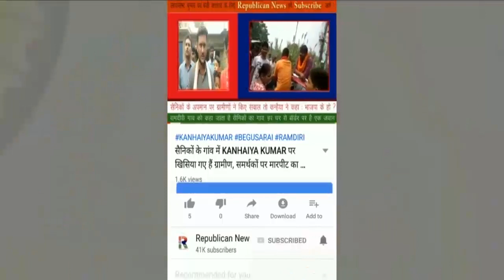बड़ी खबर : Patna का ये इलाका Containment Zone से हुआ बाहर, DM का फैसला, मिले थे सबसे ज्यादा Positive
पटना का ये पॉश इलाका अब कन्टेनमेंट ज़ोन से हुआ बाहर। डीएम कुमार रवि का फैसला। यहां मिले से सबसे ज्यादा मरीज। देखिए बड़ी राहत के बाद का नजारा और क्या बोले मजिस्ट्रेट।